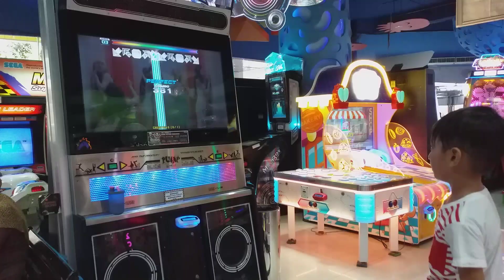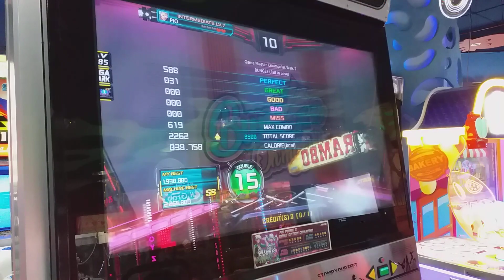Pump it up - Bungee (fall in love) D15, no bar (Pio) "SS"